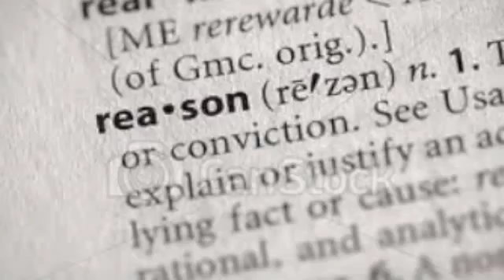Wavin flags music video